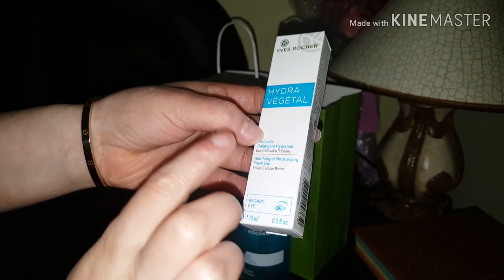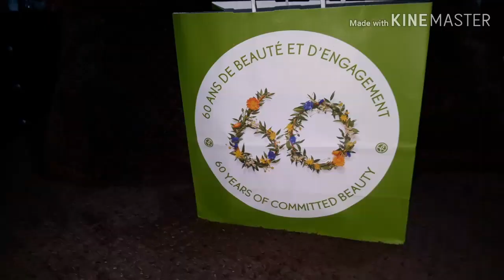بعض مشترياتي من YVES ROCHER😍